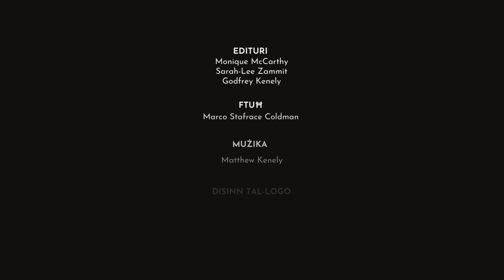Inkontru 2-in-1 16.07.24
- The Eye & The Symbol (Fondazzjoni Patrimonju Malta)
- TRIALOGUE (Gemelli Art Gallery)